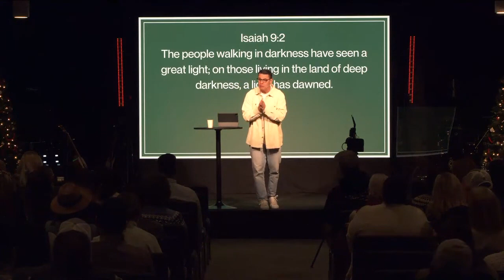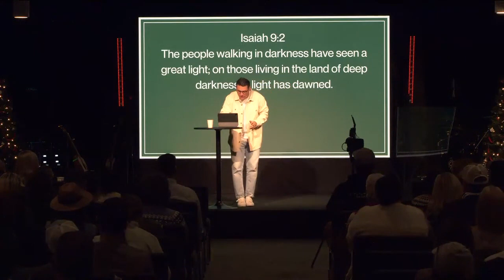Finding God's Favor | Hope Named Jesus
Thank you for joining us at View Church! We are so glad you joined us.

JOIN US IN SERVICE at 9:00 AM & 10:30 AM
17210 State Route 9 SE
Snohomish, WA 98296
Here are three important links for you:

or
Text VIEW CHURCH to 77977